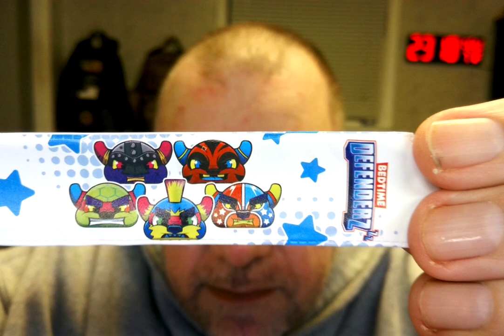Amazon Vine Voice reviewer Randall M. Rueff (K9RMR) works on reviewing items on 12-8-2022 A.D. (7)